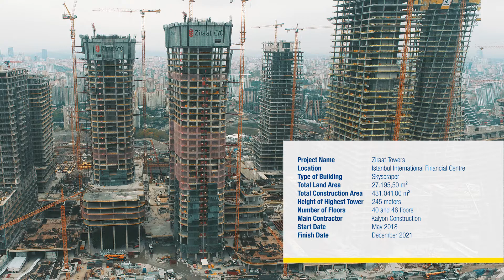Ziraat Towers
At 235 metres in height, the twin-towered Ziraat Towers will be a centerpiece of the city's vibrant new Istanbul International Financial Centre, and a role model for environmental sustainability with its Leed Gold standard. Overcoming both a tight schedule and challenging tapered design, Doka Turkey pulled out all the stops to deliver a bespoke formwork and engineering solution to deliver on time and on budget.